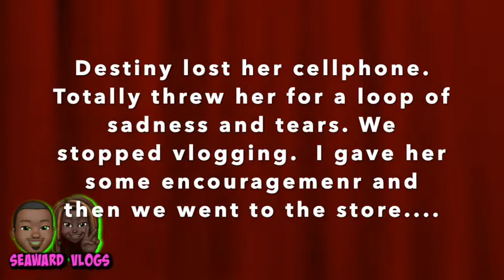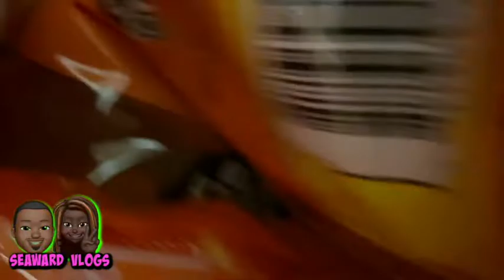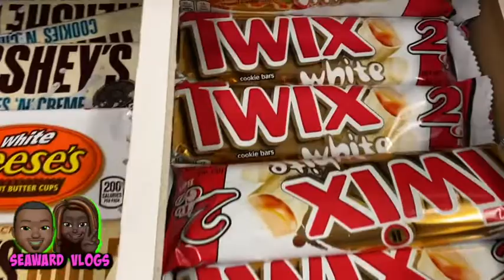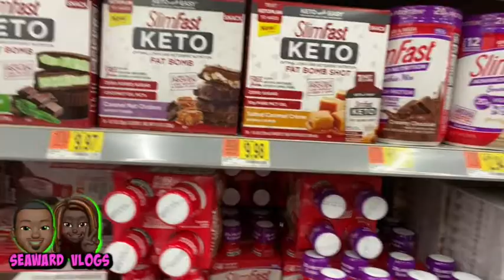Day in a Life | LOST IPHONE| Family Vlog